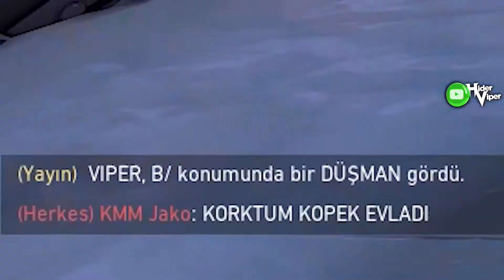SAGE FENA DELİRDİ XD / ELMAS ELO VİPER GAMEPLAY/ VALORANT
Bu videoda elmas eloda chill chill milleti zehirledim iyi seyirler

Merhaba ben HiderViper 18 yaşındayım sizler için viper editleri lineupları ve setupları buluyorum öğreniyorum ve gösteriyorum oyunlarımda ki en iyi anları editleyip youtube kanalımda paylaşıyorum. Stay Toxic